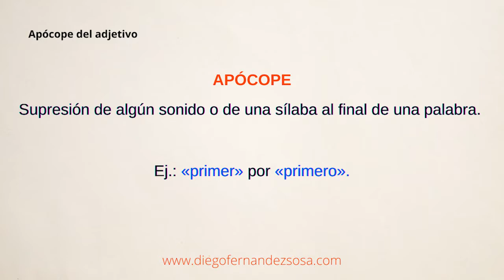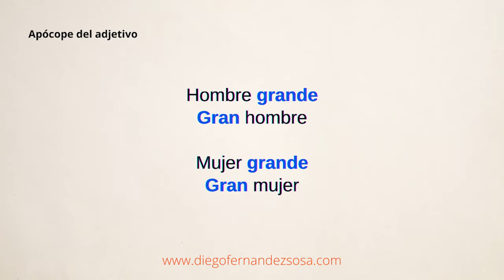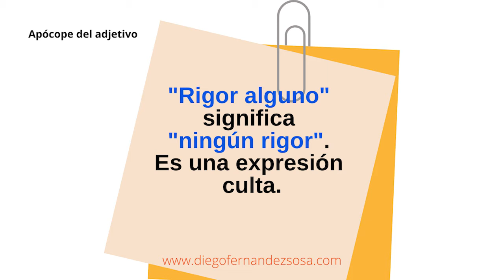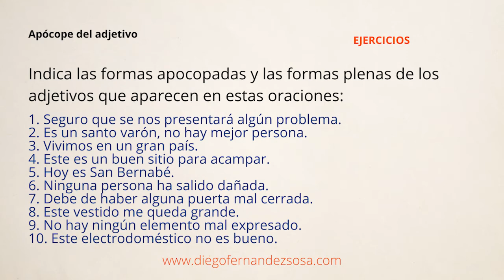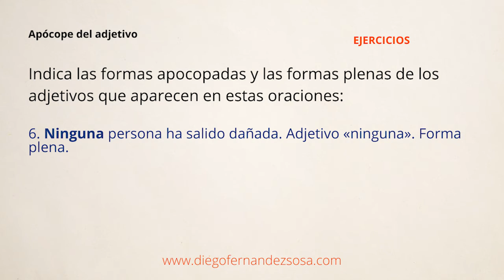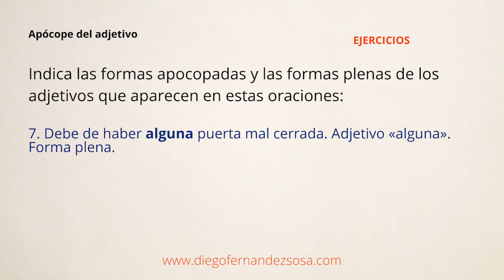El apócope del adjetivo. (El adjetivo).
EJERCICIOS (Soluciones en el vídeo).

Indica las formas apocopadas y las formas plenas de los adjetivos que aparecen en estas oraciones:

1. Seguro que se nos presentará algún problema.
2. Es un santo varón, no hay mejor persona.
3. Vivimos en un gran país.
4. Este es un buen sitio para acampar.
5. Hoy es San Bernabé.
6. Ninguna persona ha salido dañada.
7. Debe de haber alguna puerta mal cerrada.
8. Este vestido me queda grande.
9. No hay ningún elemento mal expresado.
10. Este electrodoméstico no es bueno.